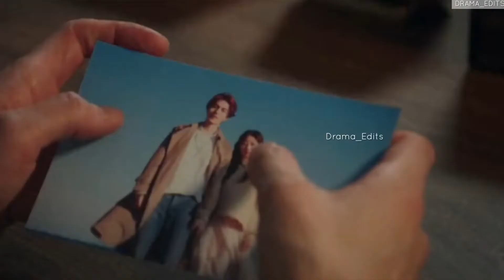Yedho Ondru || Tale of the Nine Tailed || Korean Drama Tamil Song Mix - Drama_Edits_ 2020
Drama: Tale of the Nine Tailed
Song: 'Yedho ondru' song from "Paiya" movie
Follow for more edits at my instagram page:
⭕⭕⭕Do not edit or repost without permission and credits. If done so necessary action will be taken.